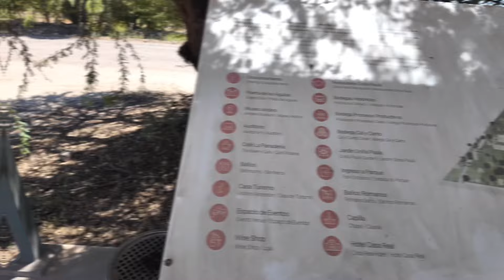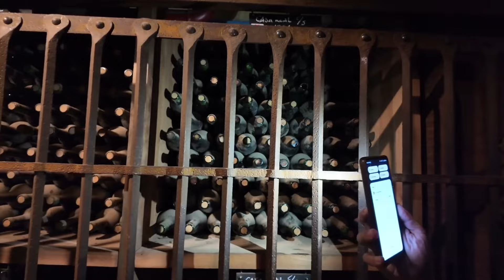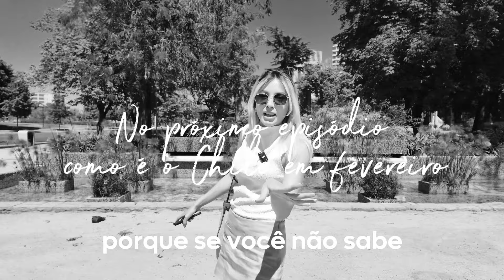A degustação de vinho é bem mais generosa! | Vinícola Santa Rita | Chile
A vinícola Santa Rita ostenta uma posição inquestionável entre as mais renomadas e tradicionais do Chile. Sua história fascinante é um convite irresistível da We Love Chile para uma experiência única. Comprometida de forma inabalável com a excelência de seus vinhos, a vinícola conquistou, em 2010, pela décima vez consecutiva, o cobiçado título de "Vinícola do Ano", concedido pela respeitada revista Wine & Spirits.

Venha conosco explorar esse destino através de um vlog, mas saiba que a verdadeira magia só é plenamente apreciada pessoalmente. Estou ansiosaaaaa para compartilhar alguns momentos especiais com vocês...

🎖MELHORES VÍDEOS 🎖

Oferecemos todos os passeios turísticos em Santiago, Deserto do Atacama, Salar de Uyuni e Peru!

〰️ instagram ou @welovechile.com.br e o meu pessoal: @laisemesquita